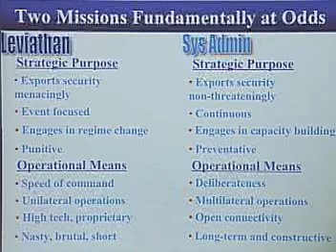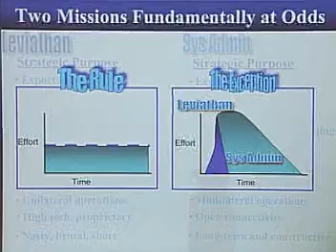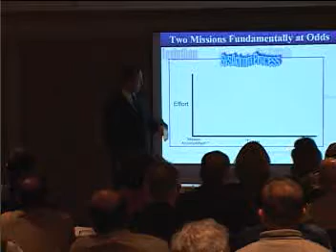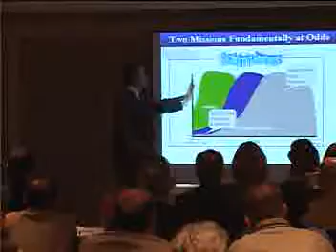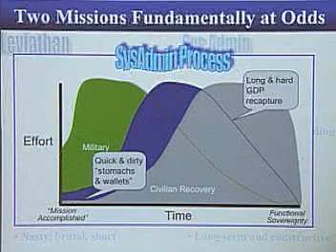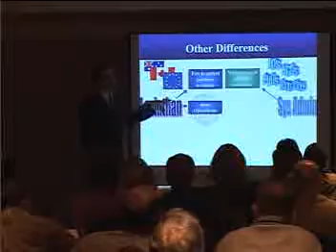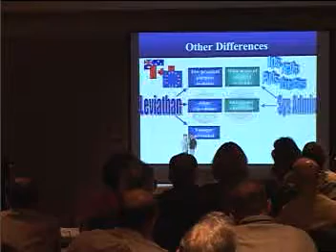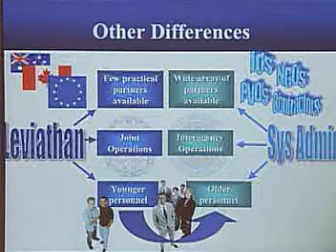The Pentagon's New Map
brief pt.3